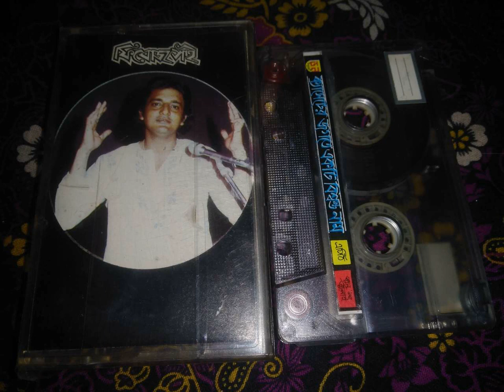Ami Manush Dakhe pelam keno voy - Firoz Shai আ‌মি মানুষ দে‌খে পেলাম কেন ভয় - ফি‌রোজ সাই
Singer : Firoz Shai
Label : Dawn